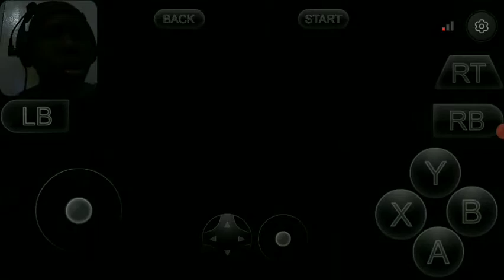Batman Arkham City - Part 3 - BREAKING INTO PENGUIN'S MUSEUM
Batman: Arkham City is a 2011 action-adventure game developed by Rocksteady Studios and published by Warner Bros. Interactive Entertainment. Based on the DC Comics superhero Batman, it is the sequel to the 2009 video game Batman: Arkham Asylum and the second installment in the Batman: Arkham series.